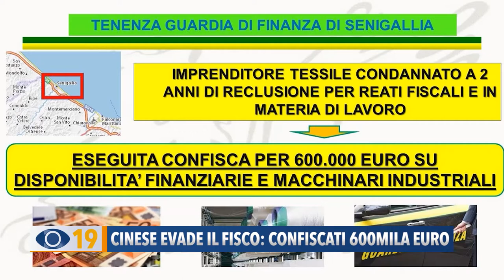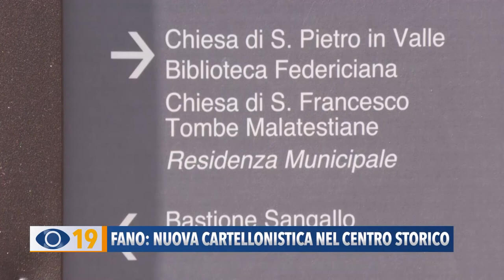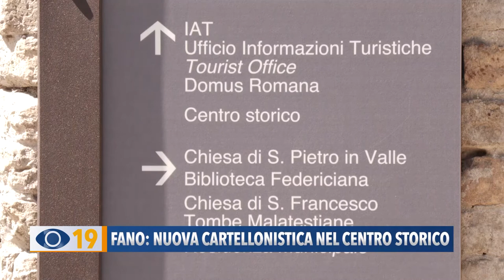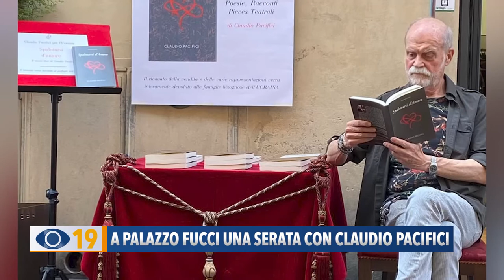Occhio alla NOTIZIA 25 luglio 2022